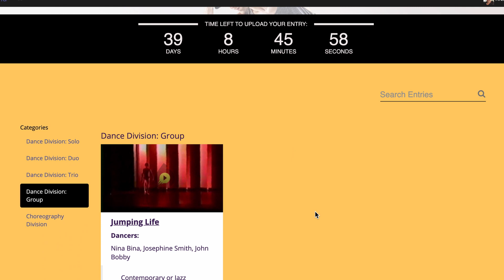Enter the International Online Dance Competition: May 6th-June 6th, 2020 at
ENTER THE COMPETITION WITH VIDEO YOU ALREADY HAVE
You've prepared tirelessly for your dance seasons. Now take all of the work that you've already done and push it up a notch to compete on a virtual world stage.

Acceptable Dance Division entries are any dance video of you or your group that has been filmed within the last year.

Acceptable Choreography Division entries are any video of choreography that has been created within the last 10 years.

Entry fees are based on $5 USD per person per category.

Finalist entries will be displayed in a public gallery, with their dance school or dance studio listed.  You can encourage the general public to vote for your performance, to encourage the judges!